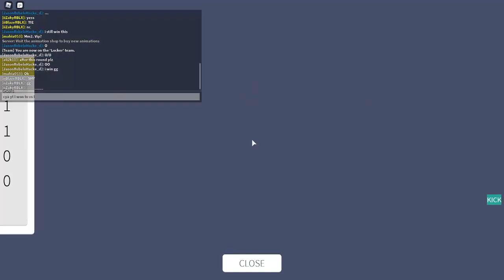ROBLOX | KICK OFF | 2V1 | W/ NO MUSIC!!!!